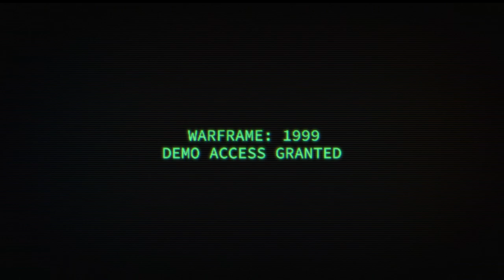Warframe 1999 Demo is LIVE and it's..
Welcome to a first-time, walkthrough of the brand new Warframe 1999 demo! Immerse yourself in this exciting new era of Warframe as we explore a darker, retro-futuristic version of the game. In this video, you’ll experience  gameplay footage of Warframe 1999 with all its atmospheric visuals, fresh mechanics, and nostalgic yet innovative style.

This gameplay takes you straight into the world of Warframe 1999, showing off everything from the revamped combat system to the eerie environments and time-bending elements without any interruptions. Watch as I dive into the gritty, time-altering mechanics and take on new enemies using never-before-seen weapons and abilities in this gameplay-focused journey to give you the full Warframe 1999 experience.

For those curious about the gameplay changes and new content in this update, this walkthrough highlights key moments like combat strategy, exploration, and the dark storyline that sets Warframe 1999 apart from the rest of the series. Whether you're a veteran Tenno or completely new to Warframe, this video provides a real-time look at how Warframe 1999 plays and feels.

Take a step into the time-bending universe of Warframe 1999 and watch the magic unfold!